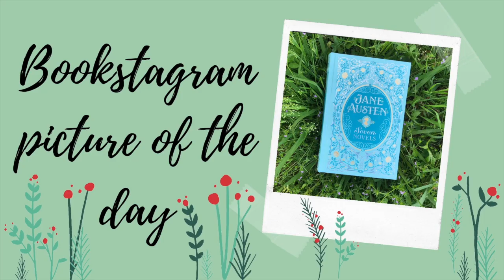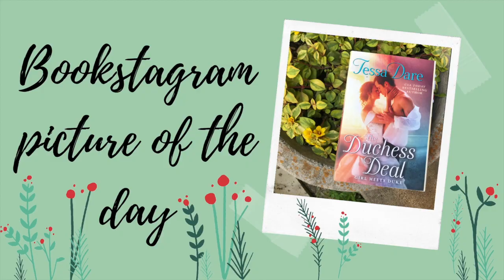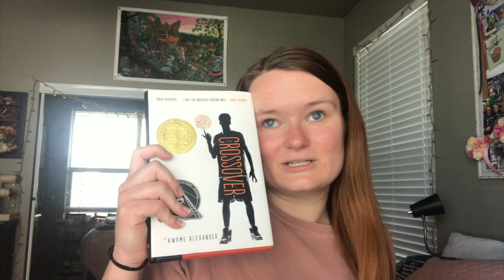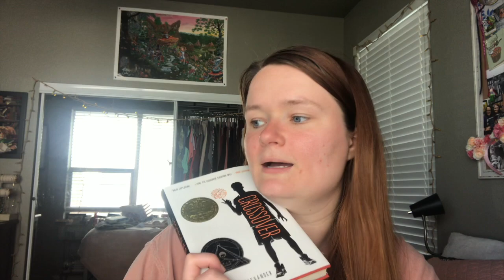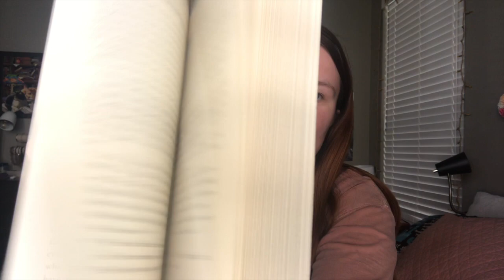new favorite book of the year + taylor's new album | weekly reading vlog🌻✨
Hi yall!!❤️Here we have a weekly reading vlog! I decided to vlog my reading last week! Let me know if you have read any of the books that I talked about, or if you plan to!!

✨VIDEOS MENTIONED✨

✨BOOKTUBERS MENTIONED✨

xoxo Averie💕